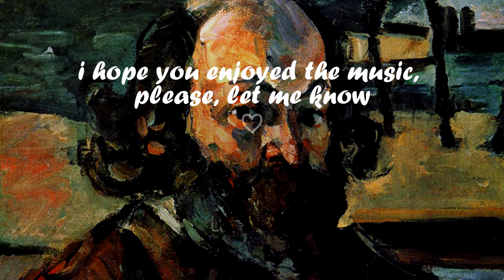i decided to be myself 💛 Paul Cezanne paintings w/ [𝙘𝙖𝙡𝙢 𝙡𝙤𝙛𝙞 𝙥𝙡𝙖𝙮𝙡𝙞𝙨𝙩]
Lo-fi music playlist, calm songs playlist, calm lofi music for study, lofi for working playlist, study lofi songs playlist, lofi study music, calm lofi music for studying, relaxing, paul cézanne lofi reading music with paul cezanne paintings, art, nature. when you feel that your strength is running out, freeze and listen, absorb and feel — the soul needs nourishment from the most beautiful: the soul must be filled 🌸
it cannot be constantly spent, squandered and given away, so it will become frayed like an old dress 🌊

Just remember, if you are creating something — art, writing articles, cooking, creating ideas and equations, knitting, gardening — the world needs you, a new you, inspiring like Paul Cezanne, a French artist whose main character of paintings is color, and pictorial searches and finds do not allow his work to fit into any framework 🦁

〜 YOU'LL LOVE THESE RELAXING VIDEOS 〜

🎨 PAINTINGS
1. The pool in Ms. de Bouffan, 1876
2. Mount Sainte Victoire Seen From Gardanne, 1886 — 1890
3. Small Houses in Pontoise, 1873
4. The Road (The Boundary Wall), 1875
5. Mount Sainte Victoire mountain (the Mount of Saint Victoria), 1887
6. 'estaque with red roofs, 1885
7. Mont Sainte-Victoire, 1886 — 1887
8. Castle black, 1904
9. Mont Sainte-Victoire seen from Bellevue, 1897
10. The Seine at Bersy, 1875
11. Mont Sainte-Victoire, 1902 – 1904
12. The river, 1905

🎧 TRACKLIST
0:00 Team Astro – Helpless
3:14 No Spirit ft Kupla – Rain In My Head
6:02 Living Room ft Otaam – Sublime
8:51 Sebastian Kamae ft Aylior – Q&A
11:12 Kanisan ft nymano — Left Alone
13:54 Mondo Loops – Terrapin
16:06 eugenio izzi ft Mondo Loops – Starry night
18:32 aMess ft S N U G – Field of flowers
21:21 S N U G ft Enluv – Circadian
23:34 Dimension 32 ft l'Outlander — Nostalgic
26:02 Casiio ft Sleepermane — Nomads
28:14 Kanisan ft Wishes and Dreams — whisperer
30:18 Listen Again 🌙

The lofi music in this video is provided by Lofi Records

Agree, we all need relaxing lofi songs playlist, calm lofi music for study, lofi for working playlist, study lofi songs playlist, lofi study music, calm lofi music for studying, relaxing, paul cezanne lo-fi reading music with paul cezanne paintings and lo-fi background music helps you find peace and relaxation 🌿

Immerse yourself in the inspiration of calm songs playlist, calm lofi music for study, lofi working playlist, study lofi songs playlist, lofi study music, lofi music for studying, relaxing, paul cezanne lofi reading music with paul cezanne paintings and lo-fi music that helps to study, reading and relax that we need so much in these stressful everyday life 🌙

Thank you so much for listening, have a lovely day! ✨
And, once more, relax, right?